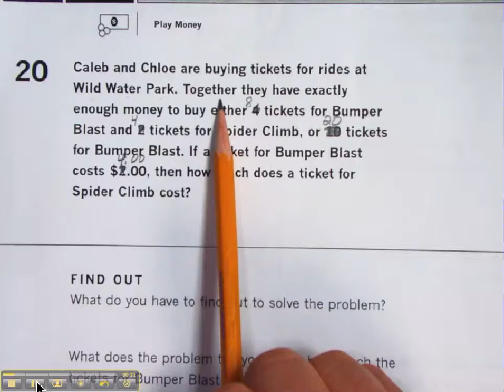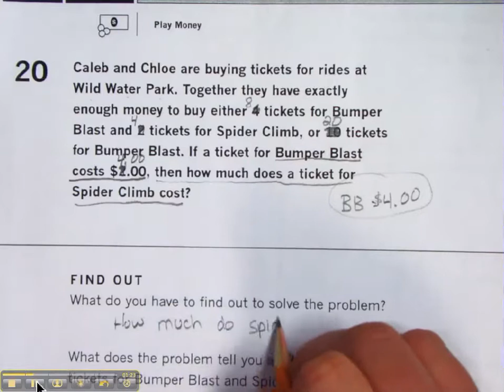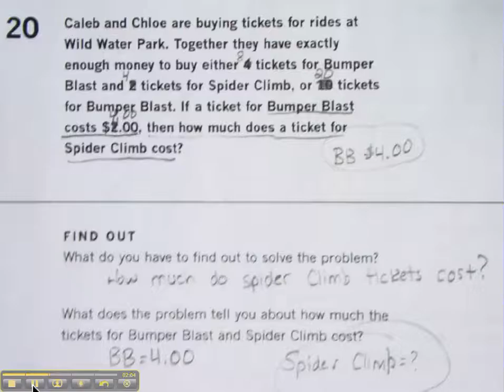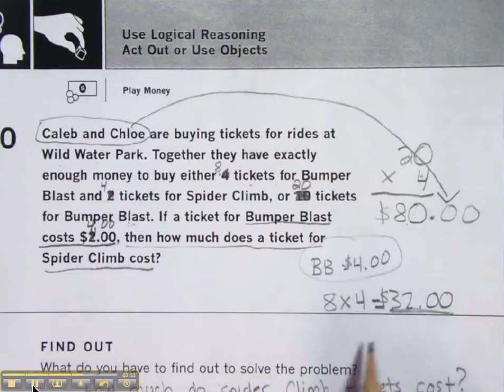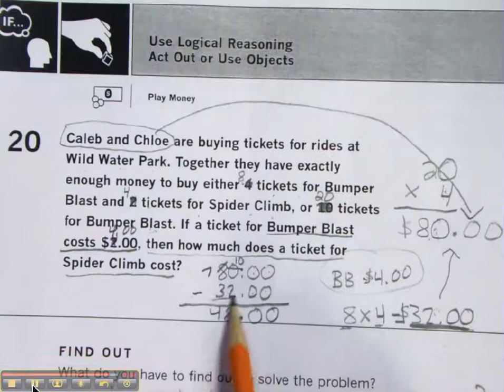Problem Solving for 5-11-11 (part 1)- Money word problem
Another great lesson from the mathademics team!